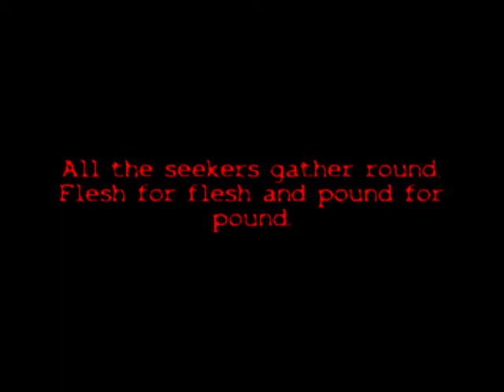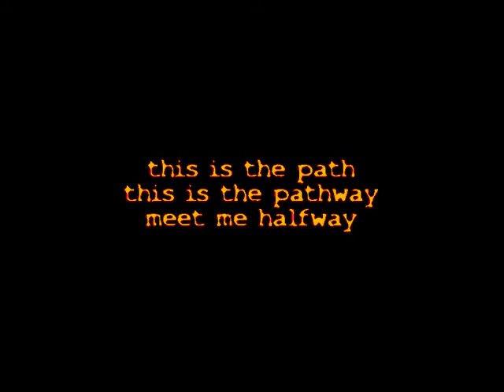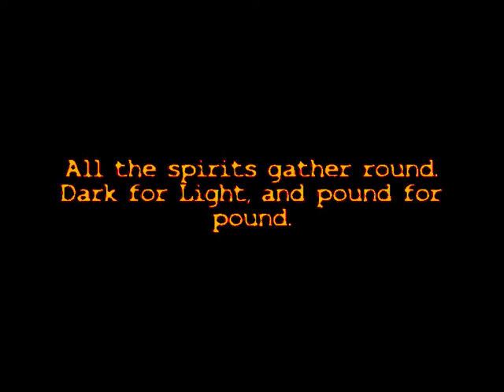Embers of Never-Hide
Ragged we Ride